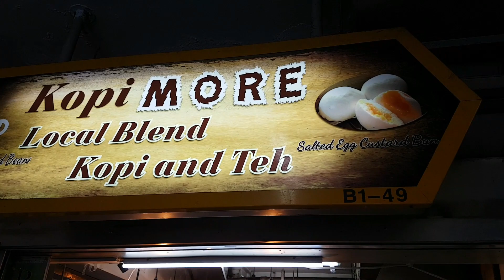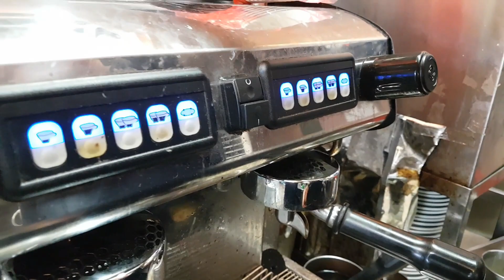Barista Coffee Hawker - Kopi More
The last coffee place where you will find a barista’s coffee machine- at the humble hawker centre. Beans are ground upon order and it’s one-use-and-throw! No chum-chwee or dilution. Two milks are used and “you will not be comparing my $2 kopi with the $1 competitors in a hawker centre, after a sip.”..says retrenched PMET boss owner Lawrence Tan. Watch our makan guru KF Seetoh poke him with some seriously funny quips and queries! Listen closely to Lawrence’s advice.